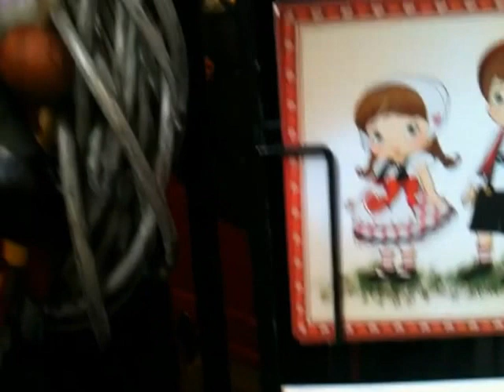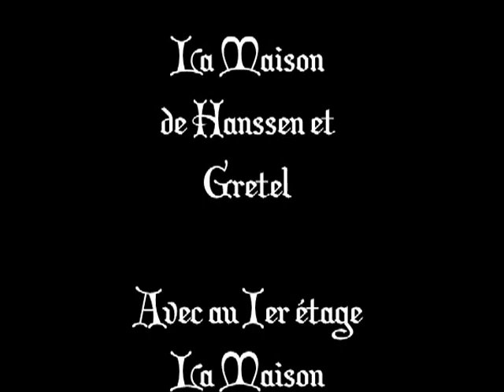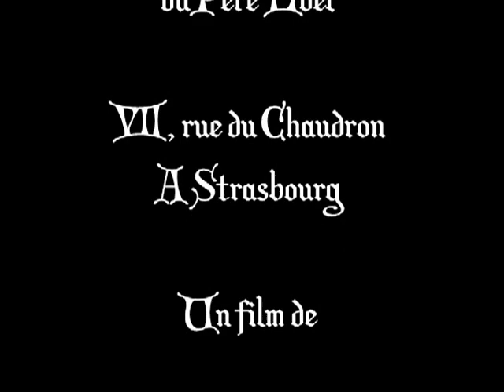La Maison de Hanssen & Gretel avec au 1er étage La Maison du Père Noël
C'est pas tous les jours Noël, mais ! On a craqué devant cette petite boutique du Carré d'Or. La maison de Hanssen & Gretel fait la part belle aux petits objets, aux beaux jouets en bois ou d'autrefois. On retombe en enfance et les enfants, eux, vous guident allégrement. À découvrir aussi à l'étage, ...La Maison du Père Noël pour les petits et les grands N'enfants !